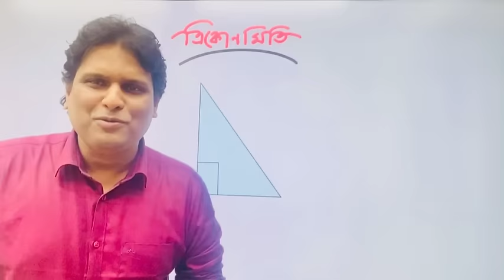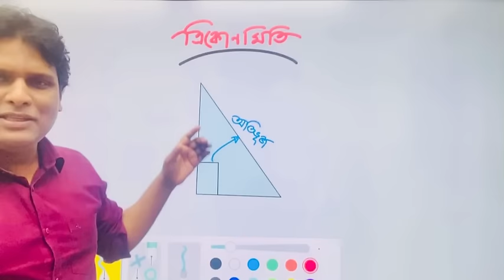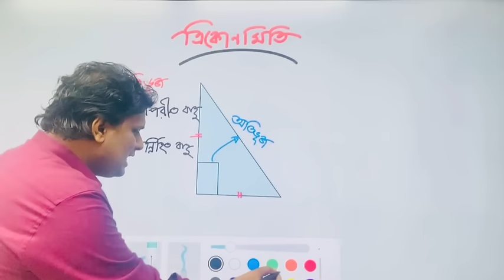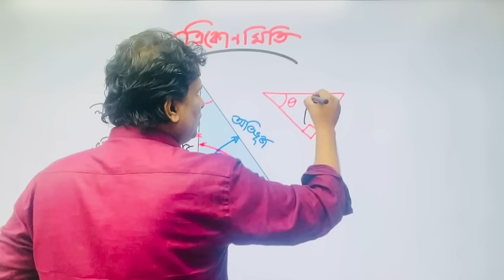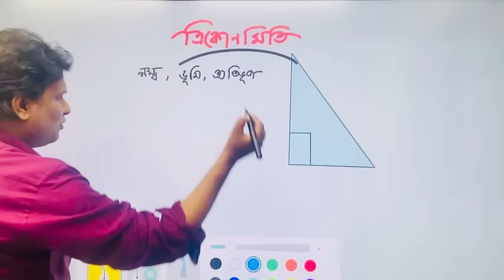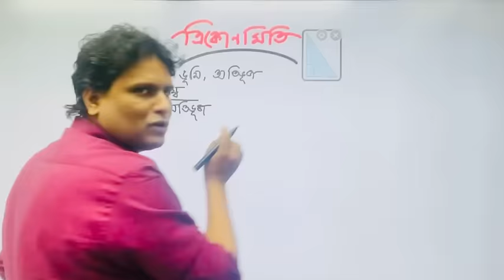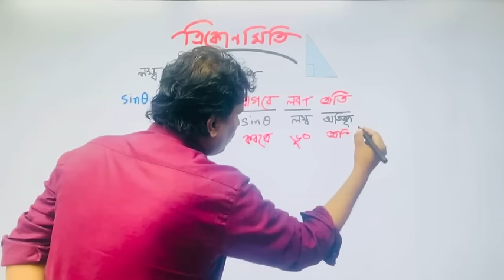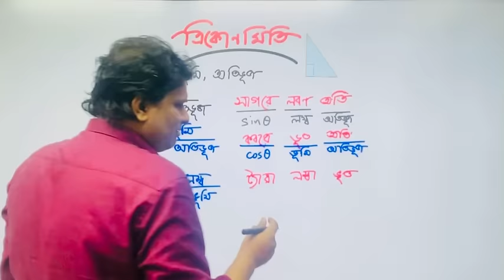ত্রিকোণমিতি সাধারণ গণিত ৯.১ part-1 | class 9-10 trigonometry chapter 9.1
ত্রিকোণমিতি সাধারণ গণিত ৯.১ | class 9-10 trigonometry chapter 9.1
related search
ssc math chapter 9.1,ssc math 9.1,ssc math, ggeneral math class 9-10 chapter 9.1,trigonometry class 10 chapter,trigonometry class 10 chapter 9.1,ত্রিকোণমিতি,ত্রিকোণমিতির সূত্র মনে রাখার কৌশল,ত্রিকোণমিতি সাধারণ,ত্রিকোণমিতিক সাধারণ গণিত,সাধারণ গণিত ত্রিকোণমিতি,নবম দশম শ্রেণীর ত্রিকোণমিতি ৯.১,নবম দশম শ্রেণির ত্রিকোণমিতিক অনুপাত অধ্যায় ক্লাস নং 3,নবম দশম শ্রেণির ত্রিকোণমিতিক অনুপাত অধ্যায় class 1,বিসিএস ত্রিকোণমিতি,মোত্তাসিন পাহলভী